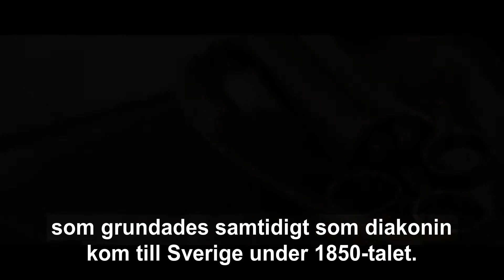Ersta museum - Filmen om Ersta diakoni, Svenska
Ersta diakoni är en ideell förening som bedriver sjukvård, socialt arbete, utbildning och forskning. Professionellt och non profit. Verksamheten vilar på kristen grund och vårt mål är att alla människor, oavsett livssituation ska kunna leva ett så bra liv som möjligt.

Ersta museum är en del av Ersta kyrka och Ersta diakoni.